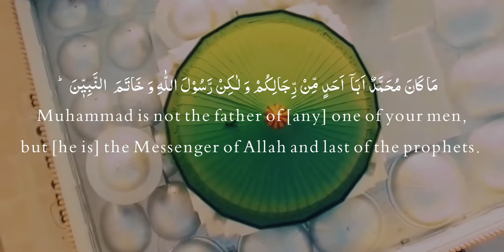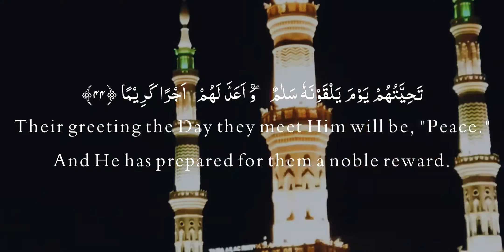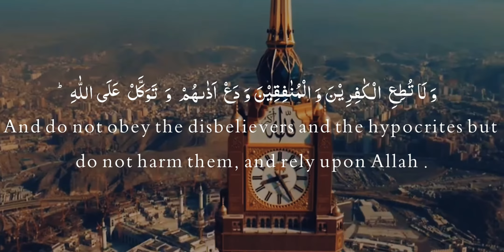Surat Al-Ahzab (Arabic: الأحزاب‎, The Confederates ) Verses 40-48 QURAN URDU TRANSLATION !